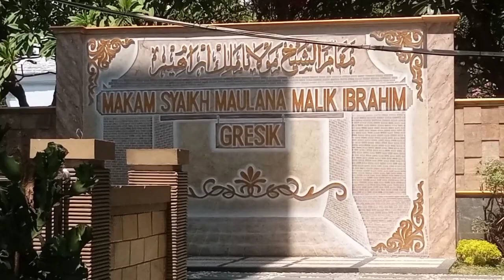Jiaroh Ke Makam Syekh Maulana Malik Ibrahim Gresik